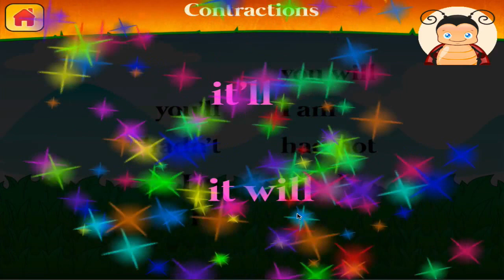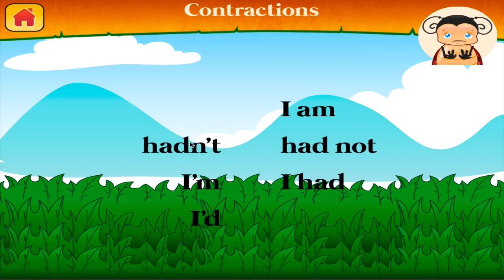Bugs 1st Grade School Games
Join in on cute Bugs Goes to School: First Grade Learning Games to be your guide to an advanced learning for first graders! It is perfect for all first graders to help them develop important skills.

Learning the basics has never been made this fun and easy.  With a variety of carefully designed activities to choose from, your first graders will surely enjoy studying with the ladybug as much as playing.  This unique learning tool teaches fractions, number sorting, games on sizes, familiarization of nouns, verbs and adjectives, contracted words, basic spelling, vocabulary through word bingo and naming of objects, basic math and many more!  Parents can participate by being involved in coaching and monitoring how well their kids are doing in each of the activity.

Join the fun and excitement with the bugs and insects sounds and be amazed at how easy this adventure of learning will make. Be at the top of your class by mastering all the activities in this app.  What a fantastic time of learning! Let the cute insect motivate your child/student with positive encouragement that features professional narration, precise pronunciation and playful music.

Activities include are:
1. Fractions – Choose the correct image of fractions.  Which shows one third?
2. Number Sorting – Arrange the numbers of ascending or descending order.
3. Size Games – Arrange the sizes from smallest to biggest.
4. Nouns, Verbs, Adjectives – Practice on words by identifying which are nouns, verbs or adjectives
5. Contractions – Choose the correct words to join that makes up the contracted word.
6. Spelling – Drag the letters to spell the word correctly.
7. Math Bingo – Find the correct answer to the equation within the bingo board.
8. Line – Draw a line to its name – it may be animals, colors, shapes, letters or objects
9. Word Bingo – Be familiarized with simple words and sight words by searching the spoken word within the bingo board
10.   Counting in order – Count out loud in order by twos, fours, fives or tens
11.   Alphabet and vowels – Pop the alphabet or vowels in order
12.   Addition and Subtraction – Complete the simple addition or subtraction equation

Features:
1. Clear and precise pronunciation of words
2. High quality graphics, kid-friendly interface and 12 fun educational games
3. Adorable character that will cheer on and guide all throughout the game play
4. Reinforces correct learning with animation for correct answers and gentle redirection for incorrect ones
5. Monitor your kids’ progress

This insects game is perfect to those who want to practice and master basic math, simple words, grammar and vocabulary.  Help your kids develop analytical thinking through a variety of activities in this game that will help them with the basics of first grade. It’s a great tool for parents to get involved in their kids’ studies.

to get the latest updates, contests and some freebies like app codes.

No Sound?
If the sound is not working, make sure the mute is turned off, then turn up the volume and the sound will work.

If you do like our app, please take a minute to rate and write a great review, it truly does help us. If you find a problem, let us know so we can fix it for you.